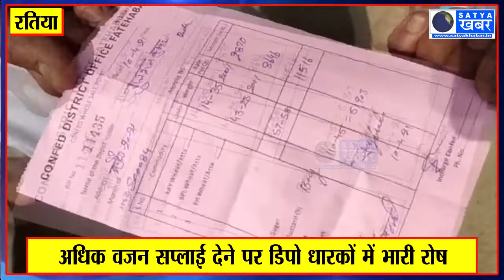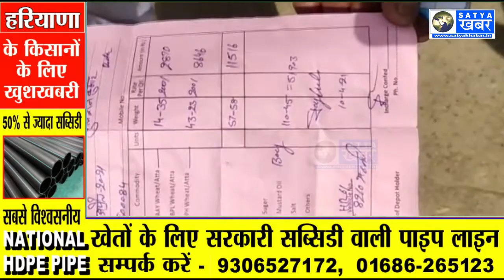रतिया में गेंहू के कट्टों के वजन को लेकर डिपो धारकों में रोष, हैफेड पर लगाए ये आरोप